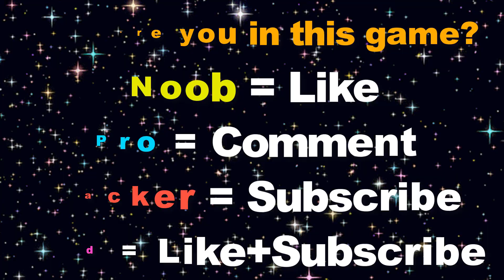MAX LEVEL in Merge Alphabet Monster Lore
MAX LEVEL in Merge Alphabet Monster Lore Hack, Mod Apk, Animation - Top Free Mobile Best Games on iOS iPhone / Android 2022 Video.

Hey guys!
Happy viewing!

Today in the game we will collect an army from the lore alphabet and lore numbers. We need to earn more money and buy more characters from the lore alphabet.